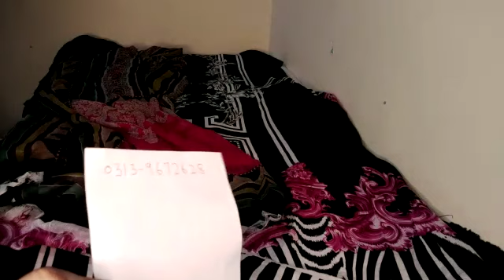expensive dresses on low prices/summer sale in pakistan/she essentials by sahar/#3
Watsapp no
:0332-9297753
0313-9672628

best pakistani brands sale
discount on branded summer clothes
pakistani summer dresses
mid season sale
70% sale in pakistan
lawn k joray